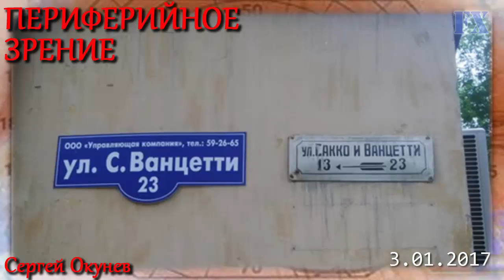Периферийное зрение 3-01-2017 (Сергей Окунев)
Периферийное зрение от 3 января 2016 года (Сергей Окунев) Прогноз погоды - людской дождь
5/11/2017 АРТПОДГОТОВКА. Вячеслав Мальцев. Плохие новости. Не ждем, а готовимся!

Прогноз погоды - людской дождь. И тебя, Серёг с Новым Годом. А вот по поводу "как встретишь так и проживёшь его" полная фигня и очень примитивная. Как я только не справлял, так ничего и не проявилось, поэтому хоть засправляйся в номерах Ленина, в реале потом может быть всё кардинально наоборот.

Вчера опять от имени народа
- Мы смело повернули реки вспять.
- Пусть знает наша матушка-природа, что дети созидают, а не спят.
- И, восхищаясь нашим мудрым строем, мы заявляем без красивых фраз,
- Мы, сколько нужно, столько перестроим, вот только пусть народ нам даст приказ.
Вчера опять от имени народа в стране подорожала колбаса.

- Bitcoin: 1MALCEVzgq9NKGdVb6MoBXuTygtEFk1H5s